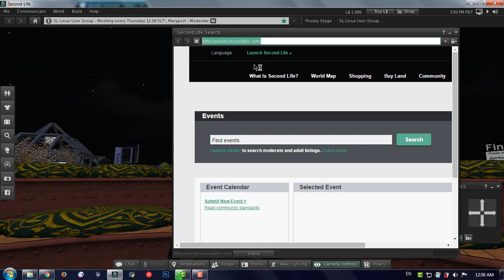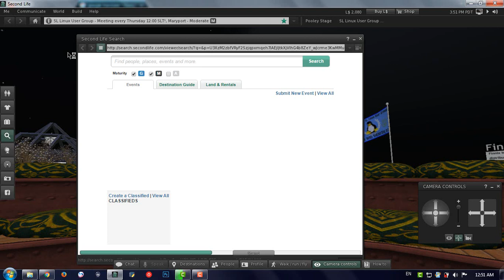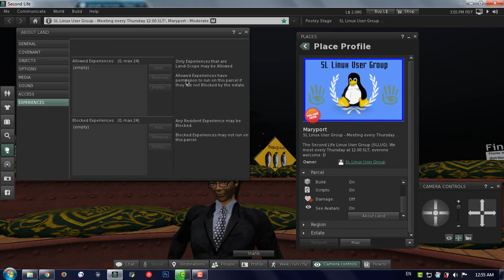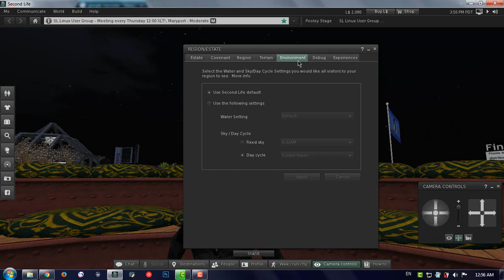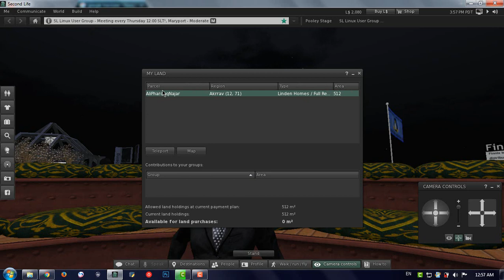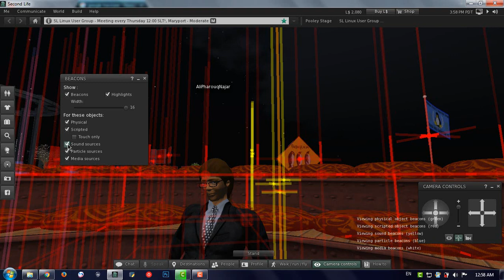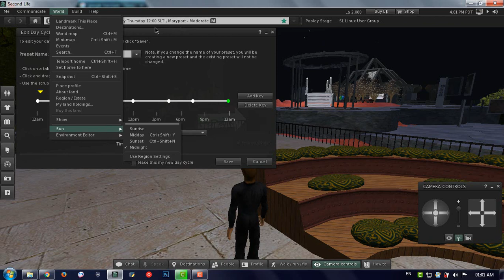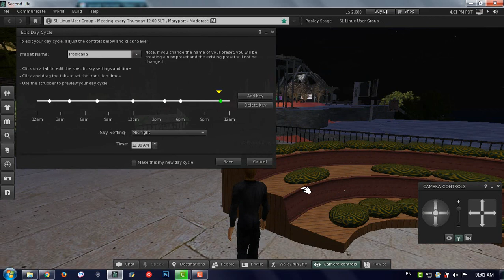Lecture Num 22: World Menu Items